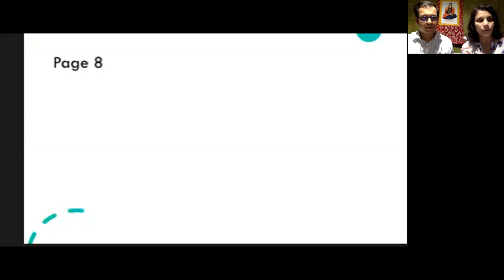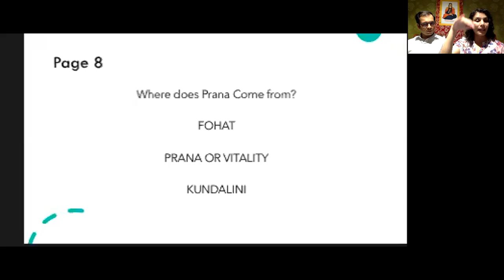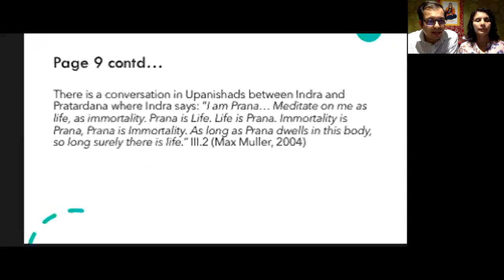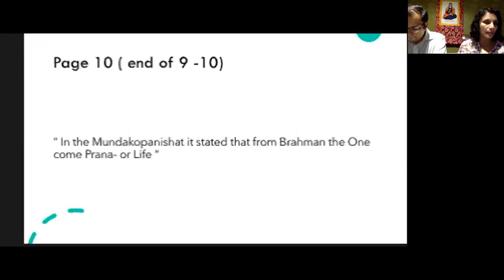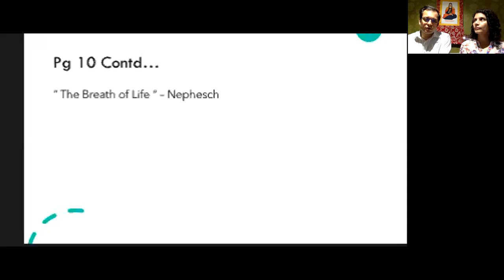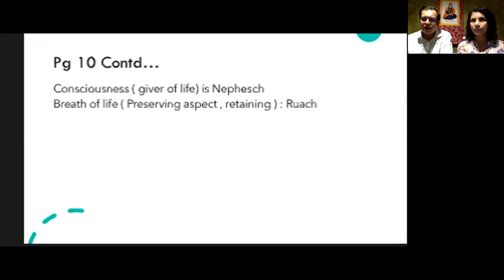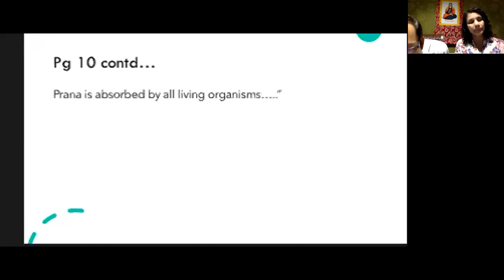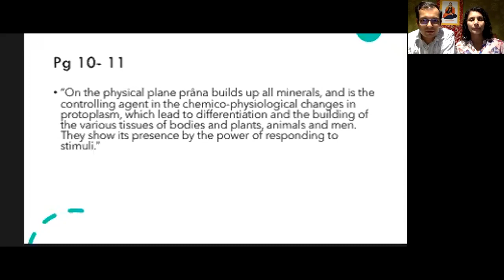Etheric Double - Arthur Powell Chapter 2 begins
This chapter 2 has four parts.